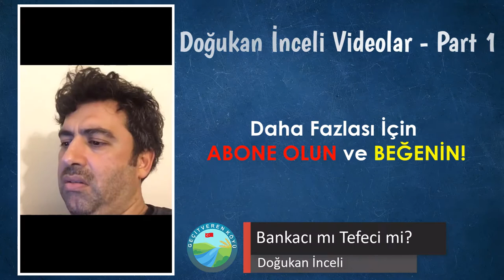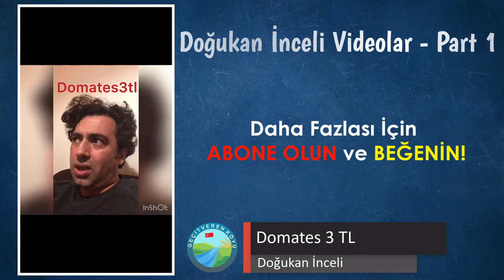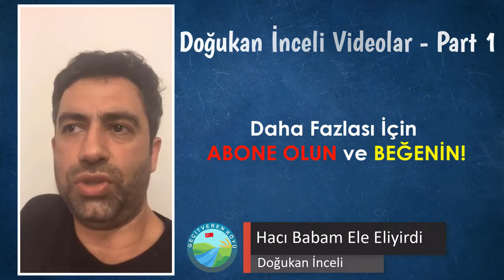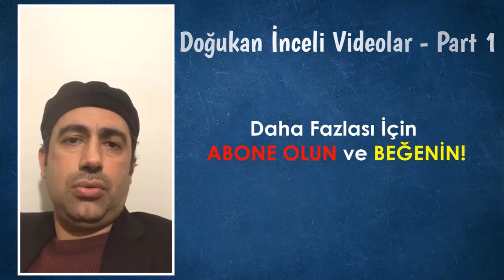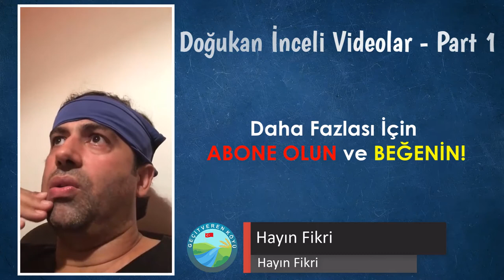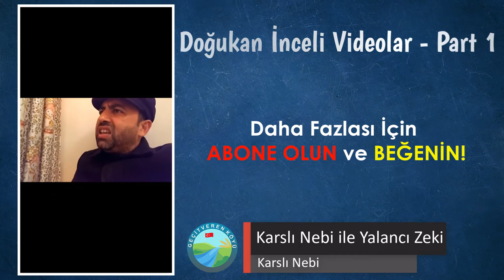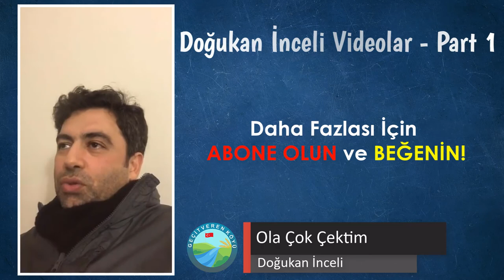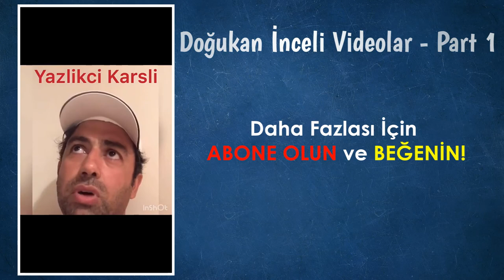Doğukan İnceli Videoları - Komik Terekeme (Tam 25 Dakika)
Yeni videomuz da Karslı komedyen Doğukan İnceli'nin videolarına yer veriyoruz. Bu video da Kars Terekeme kültürünün dilini en komik yanıyla bizleri güldürüyor.